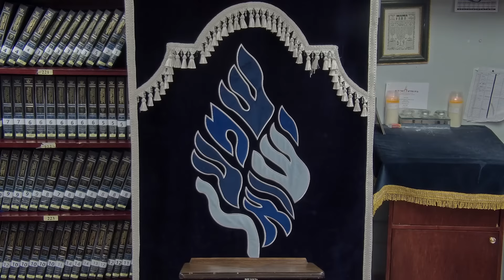As He Was Cast Twice Into a Pit, Yosef Transformed his Slavery and Prison Into Greatness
Women's Vayeishev Class | Yosef’s Evolution: The Day You Let Go, You Can Begin to Live

This class was presented on Tuesday, Parshas Vayeshev, 22 Kislev, 5784, December 5, 2023, at Bais Medrash Ohr Chaim in Monsey, NY.